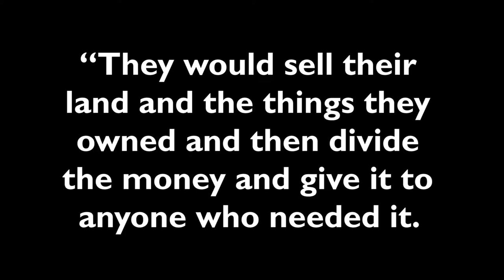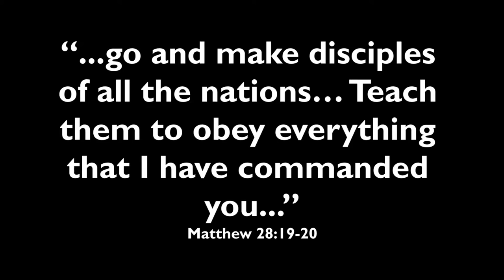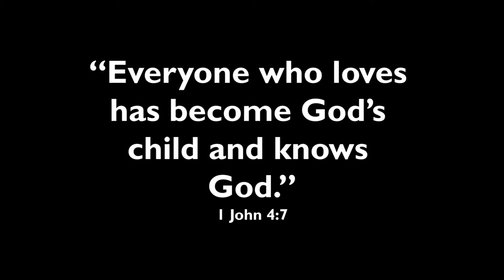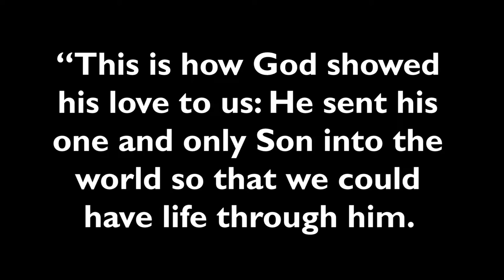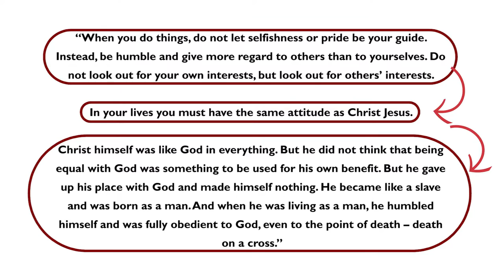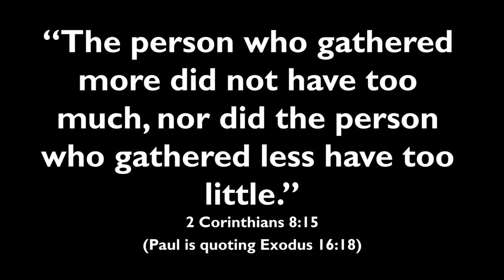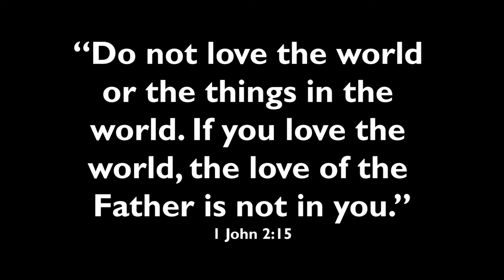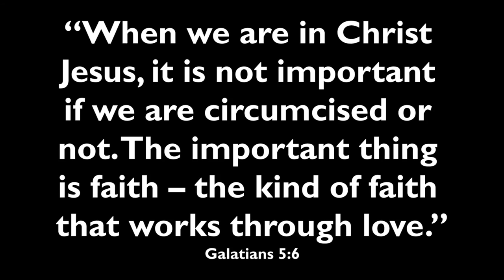Lies Christians believe about loving one another (DEAD CHURCH - pt 9)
The Bible talks a lot about love, but it's time to stop defining love in our own terms and understand how the Bible defines it!

►► FREE "Dead Church" videos, books, and podcasts here:

         ActsInitiative.com/deadchurch

►► ABOUT US:

         ActsInitiative.com/about

         ActsInitiative.com/contact